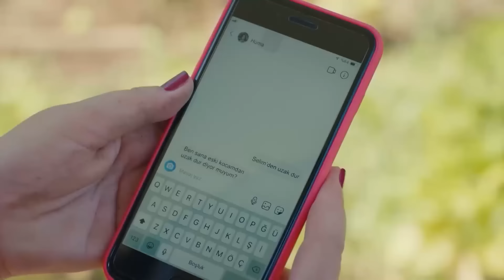مسلسل الطائر المبكر الحلقة 152 (Arabic Dubbed) - FULL HD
مسلسل الطائر المبكر الحلقة 152 (Arabic Dubbed)

(دوبلاج عربي)

الممثلون
ديميت أوزدمير
جان يامان
أوزنور سيرتشيلار
أوزلام توك أصلان
بيرات ينيلماز
بيراند تونجا
جيرين تاشجي

المنتج: فاروق تورغوت
المخرج: تشاغري بايراك
كاتب السيناريو: أسلي زنجين - بانو زنجين تاك